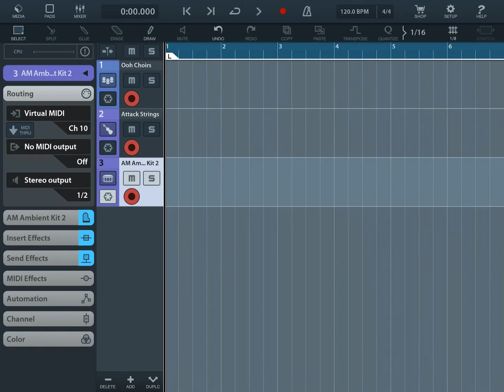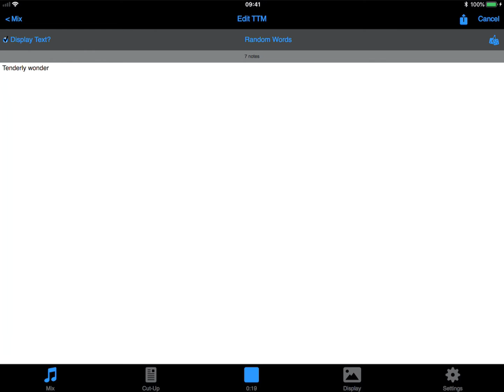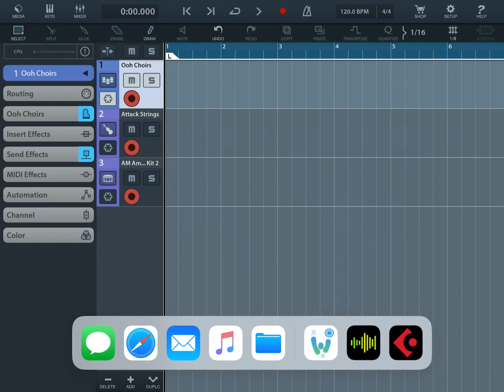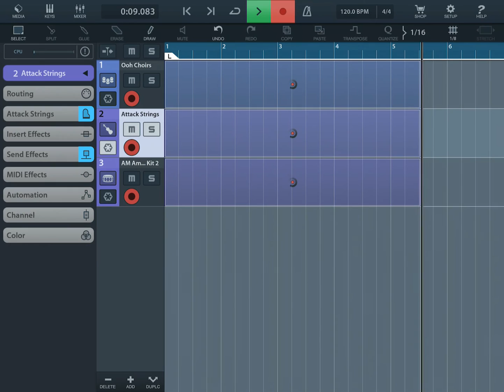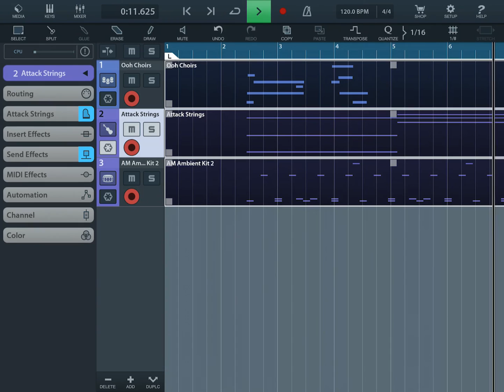Wotja (iOS): MIDI Out to Cubasis 2; Generative Music - How to play/record (5m)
A 5 minute video showing how to connect Wotja for iPad and Cubasis 2 for iPad so that Wotja generative MIDI music can be used to play synths in Cubasis.  Also shows how that MIDI can be recorded in Cubasis. At 4:15 there is a short addendum showing how the transport control in AudioBus 3 can be used to kick off the generation/recording. Video recorded from iPad Pro.

Tip:  If you do not want to hear the Wotja ISE synth then remember to turn off Wotja - Settings - Mix - "ISE for Sounds & FX". If you do want to hear it then Wotja requires the Audiobus/AUM  audio output setting to be 1024 samples.

Covered:

- How to set Cubasis 2 (MIDI) Routing for each Cubasis track to be either "All inputs" or "Virtual MIDI" and then set the MIDI Channel to correspond to the particular MIDI Channel in Wotja that you want to use for that track.

- How to ensure you have Wotja - Settings - MIDI Output - Devices set to Core MIDI.

- How to add generative templates to a cell (Text-to-Music, Ambient, Drums) and then drag/drop to route a Voice (note generator) to the MIDI Channel you want Wotja to output it on.

- How to use the Text-to-Music Text Editor screen to create different random seed melodies.

- How to record the MIDI in Cubasis and play it back (see also the final section showing how to use the Audiobus 3 transport control to start playback/recording).

Note 1: The Wotja UI Colour Scheme is set to Dark (Wotja - Settings - Mix - User Interface - Light/Dark).

Note 2: If you are interested in trying out/playing with the mix we created you can get it from this The Cubasis 2 project file (as a zip) is

Note 3: You can get Wotja (free and paid for versions) from Mac App Store, iTunes App Store, Windows Store, Amazon Appstore and Google Play Store (free version only).

Note 4: Wotja X 5.9 was used to make this video, but the principles are the same for Wotja 19.